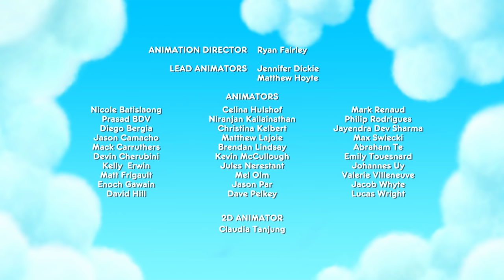True and the Rainbow Kingdom - Full Episode - Season 2 - Big Mossy Mess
True and the Rainbow Kingdom - Full Episode - Season 2 - Big Mossy Mess -- When Bartleby brings home some special Zazoony Moss, it suddenly starts to grow like crazy, and it's up to True to stop its spread before the moss covers the entire Rainbow Kingdom.